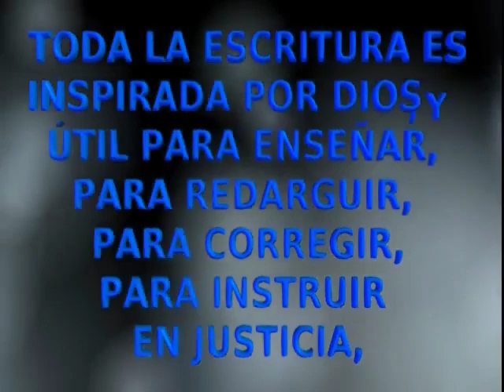Biblia Dramatizada - Libro De Romanos - Versión Reina Valera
GÉNERO: La Biblia Dramatizada - Libro De Romanos